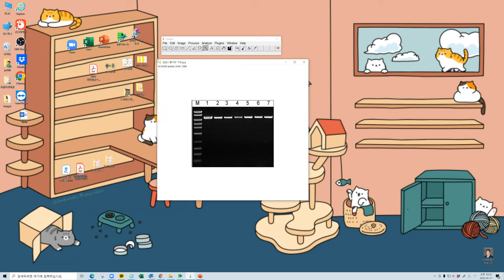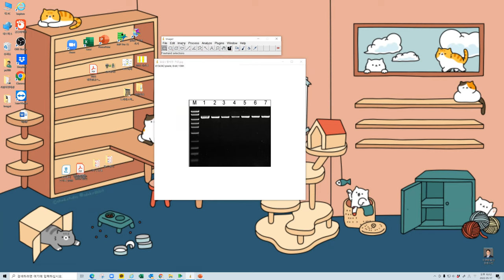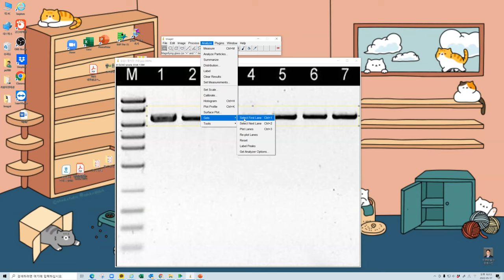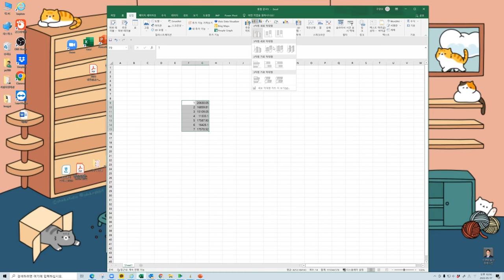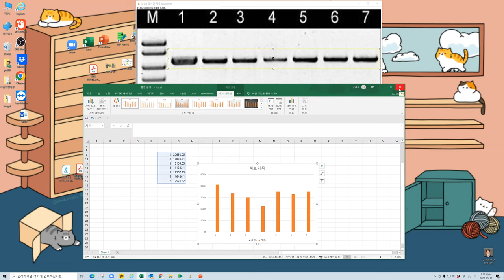대학생이 알아야 할 이미지 프로세싱 3 (젤 강도 정량화)